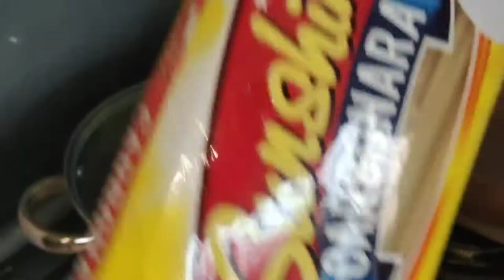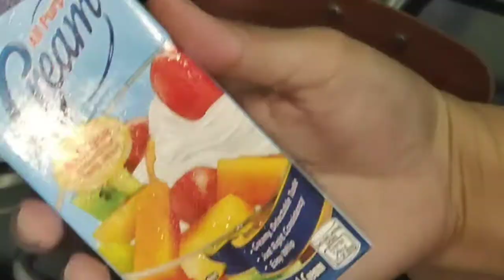CHEESY CREAMY CARBONARA RECIPE|HOW TO COOK CARBONARA|Ann Magz Vlog